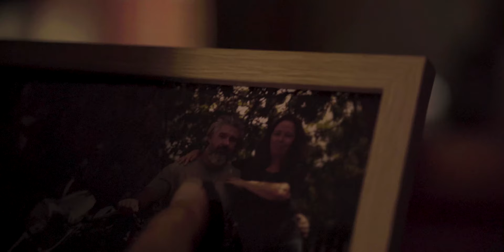ELOISE I SHORT FILM I THRILLER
ElOISE | OUT NOW | YOUTUBE

Log-line: After years of psychological torment, an oppressed woman must find the strength within herself, to break free from her abusive partner.

Director’s statement: I believe the most effective films are simple stories told well. With Eloise, I wanted to craft a very simple story and subvert elements of the genre.